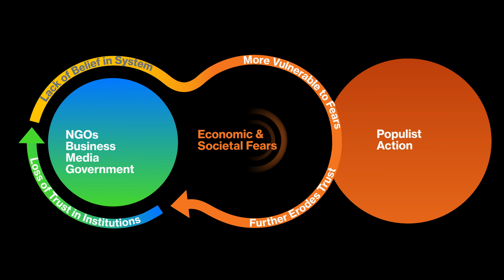Ben Boyd on a Broken System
Ben Boyd on the impact of declining trust in society's institutions, as revealed in the 2017 Edelman Trust Barometer.